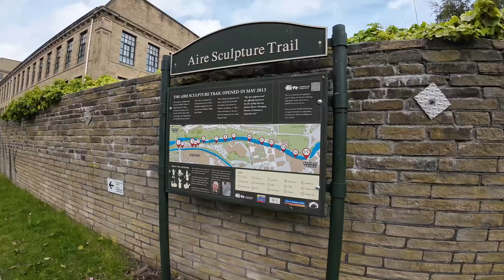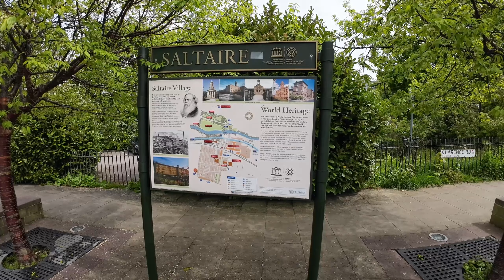Saltaire and Leeds Liverpool Canal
A stroll along canal and Saltaire Village.